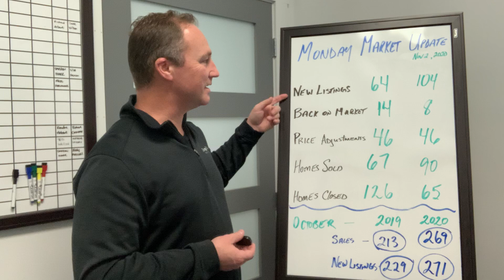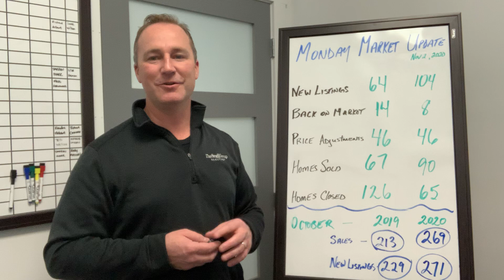📈 November 2nd, 2020 - Monday Market Update 📈 for Saint John and Surrounding Areas!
Here is your Saint John & Surrounding Areas Residential Monday Market Update November 2nd, 2020

If you would like to know market stats in your specific area or if your wondering what your home is worth in a market like we’re seeing please don’t hesitate to reach out to us at or send us a DM.